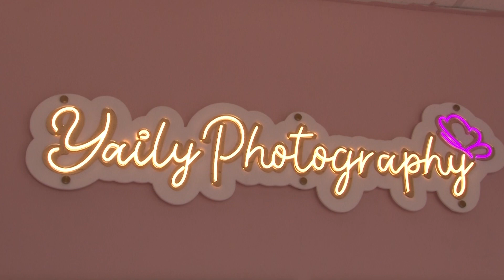Vestidos Prom de Lujo para Quinceaneras en Miami. Renta o Compra : Citas